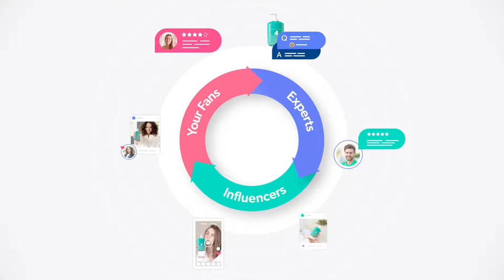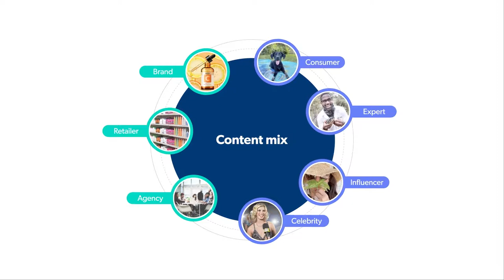How to collect authentic UGC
The difference between launch success and failure? User-generated content. Hit the ground running with product pages already full of customer photos, ratings, and reviews. Help your customers uncover all the intel they need to click that buy button with conviction. Use direct pre-launch feedback to your advantage by testing how your product will be perceived by everyday shoppers. Emphasize the features customers crave most to launch with confidence.